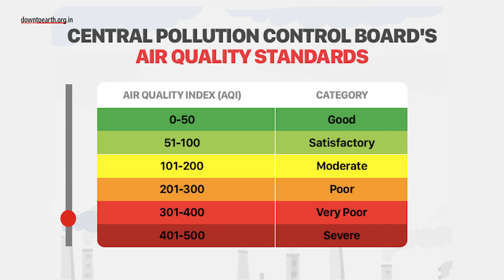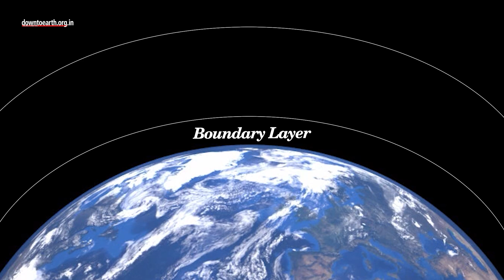Why did post diwali air quality improve in Delhi this time?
The AQI in the National Capital Region worsened on Diwali as citizens defied cracker bans and stubble burning incidents increased. Even before Diwali, winds had slowed down and local emissions had begun to accumulate, steadily driving up pollution levels. Air quality in Delhi is likely to remain in the ‘very poor’(AQI 301-**400) category until *October 26, 2022. PM 2.5 share in the capital has reached 55%.
But, the post Diwali AQI has seen an improvement since 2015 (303 on 25th October). It was 462 last year, in the ‘severe’ category.
The wind speed from the westerly-southwesterly direction this year has prevented too many pollutants from accumulating in the air and helped disperse some pollution from stubble burning (1400 fires - October 23rd, 1484 fires - October 24th). Wind speeds increased to 15-20kmph on October 25 during the day, with the visibility improving in several parts of Delhi.
Additionally, warmer temperature during Diwali this time has also prevented the boundary layer(lowest part of the troposphere) from becoming thinner and allowed particulate matter to disperse quickly. The boundary layer is where particulate matter gets trapped.
There have been 5,798 crop residue burning events recorded in Punjab from September 15 to ***October 25 as compared to 6,134 last year. Unseasonal rains in October have pushed the dense stubble burning period to November leading to slightly lower farm fires. Stubble burning contributed 10% to the pollution on Diwali and 5-6%on Tuesday as compared to 36% on Diwali last year.
*System of Air Quality and Weather Forecasting and Research (SAFAR)**Central Pollution Control Board (CPCB) ***Indian Agricultural Research Institute